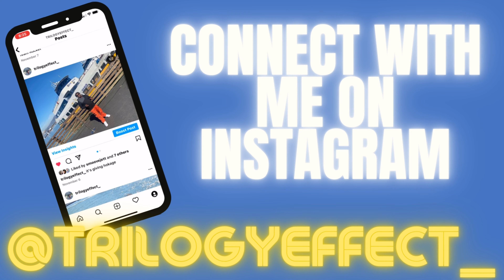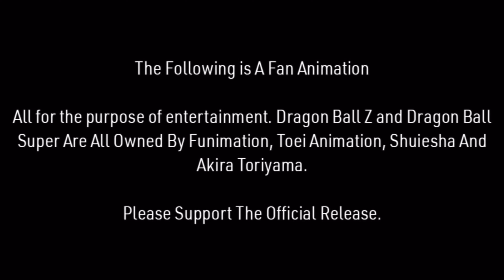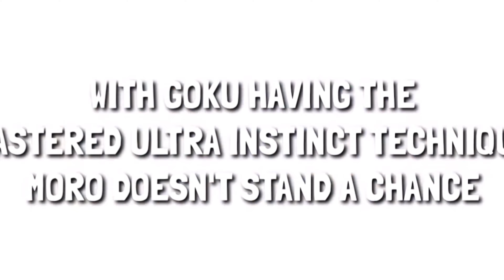Ultra Instinct Goku vs Moro Fan Animation Reaction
Hey guys check out my thoughts on this amazing fan animation for Dragonball Super. This is the fight between Ultra Instinct Goku and Moro. Animated by Red Haired Guy and Blue Animation. Shoutout to Patron Aaliyah L.

-Trilogy 3⃣
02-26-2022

00:00 Ultra Ego vs Ultra Instinct